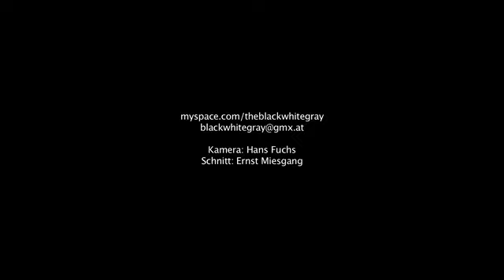The Black White Gray - Led Zeppelin Tribute